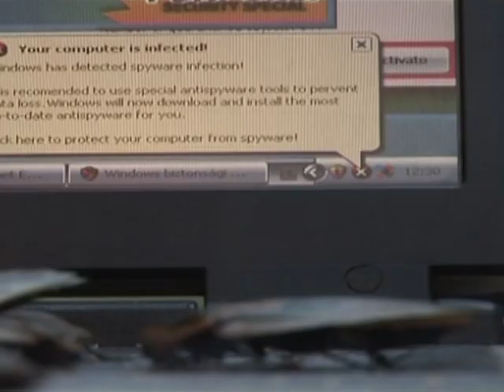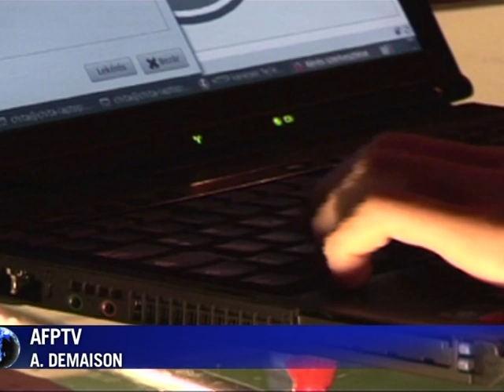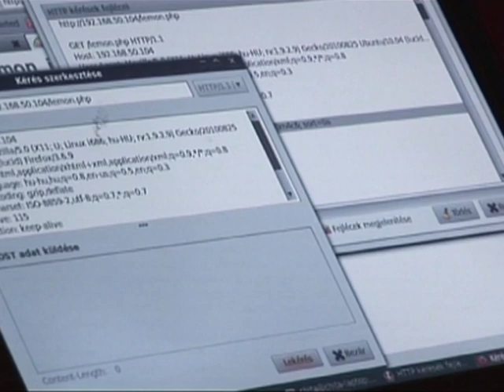Réunion de hackers à Budapest sur le piratage informatique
Les hackers se sont réunis à Budapest ce week-end pour une grande conférence sur le piratage informatique. Si hacking peut être synonyme de crime organisé, il ne s'agit que d'une infime minorité des passionnés de réseaux qui se sont donné rendez-vous en Hongrie pour le rassemblement Hacktivity 2010. Durée: 02:05.